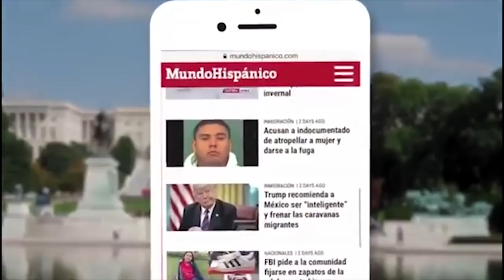Investigación detalla cientos de tiroteos accidentales de la policía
La investigación revela que 1.400 descargas sin intención de armas de fuego fueron perpetradas por oficiales de policía, la Agencia de Noticias  Associated Press (AP) publicó un informe que pone en tela de juicio la actuación de los efectivos policiales de los Estados Unidos por cometer tiros accidentales durante un procedimiento.

Estas fallas en el protocolo de seguridad, al parecer, no son rastreadas, por lo que es importante investigar estos casos, resalta AP.